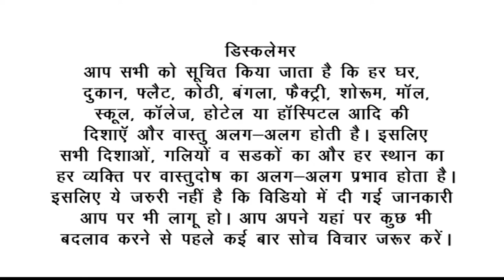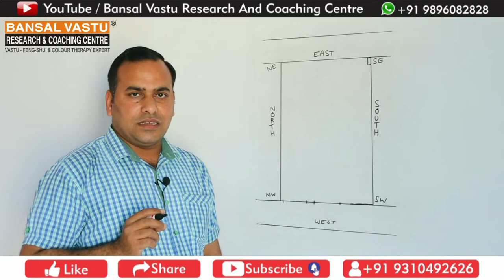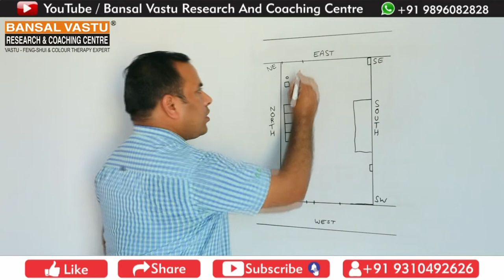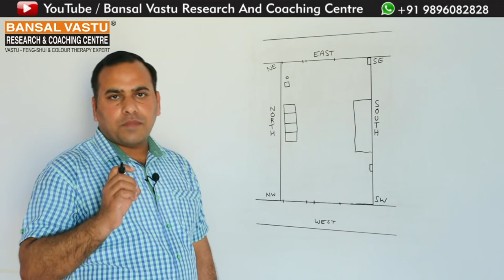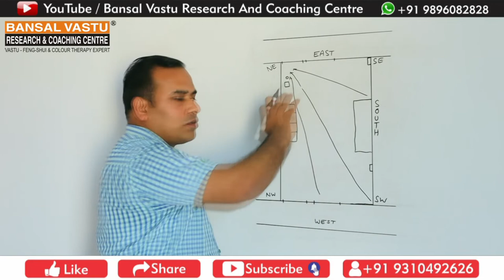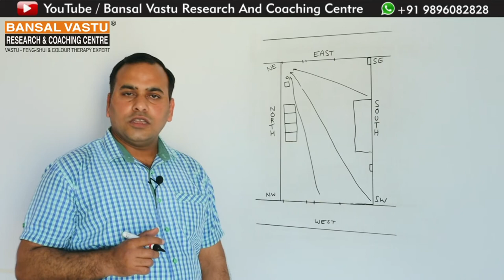Vastu Tips for West facing House Maingate | Stairs & Lift | Toilet | Water tank | Floor level Slope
Vastu Treatment for West and East Two side open house / home / plot / building.